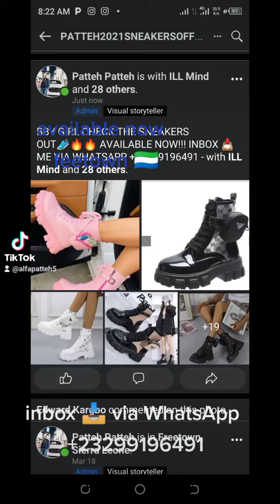AVAILABLE NOW FREETOWN SIERRA LEONE 🇸🇱